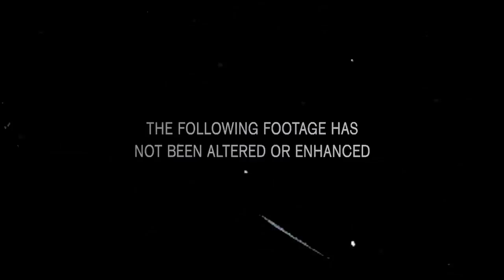Wildwood #84 - Prison Architect (Day 145) Let's Play (v1.1)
Don't forget to pound that LIKE button; it love you long time!